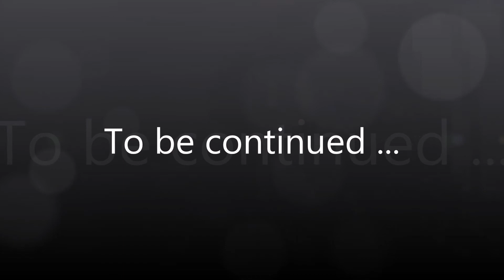Welcome to Paris !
Quand la Guilde des Loups qui puent passe un weekend à Paris...